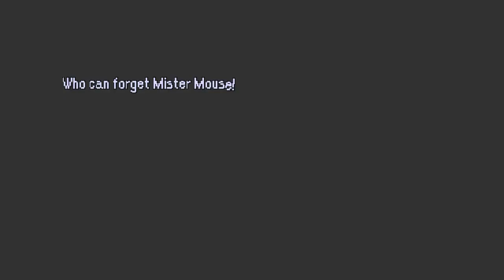Moro's Poodle - 🎵 Tig's Trailer 🎵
Tig Ruxley sings about the cast starring in Moro's Poodle, an RPG about a boy and his exponentially strange journey trying to catch a train home to his parents.